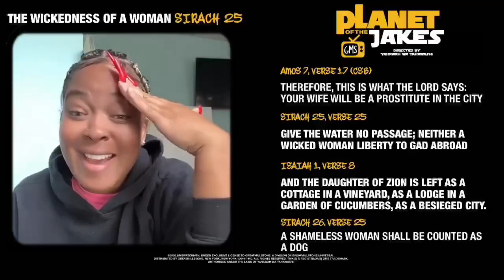Black Girls in Dubai 💅🏾👠🇦🇪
🎥original video: @GMSWATCHMEN